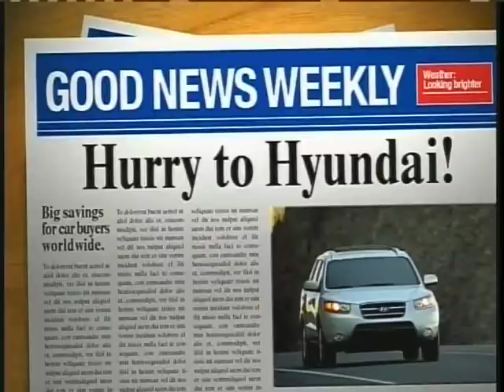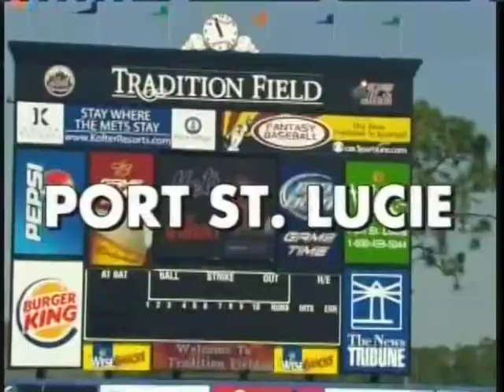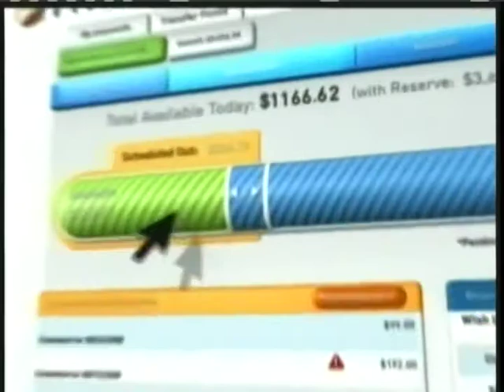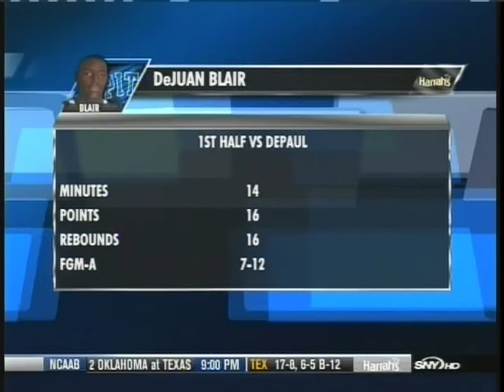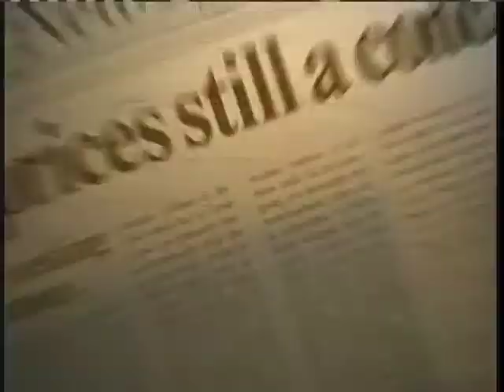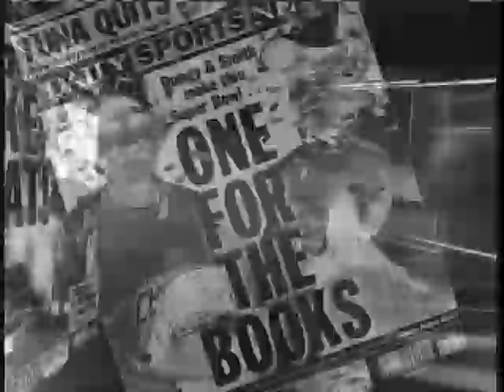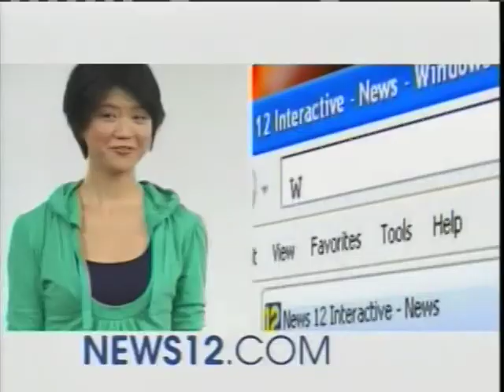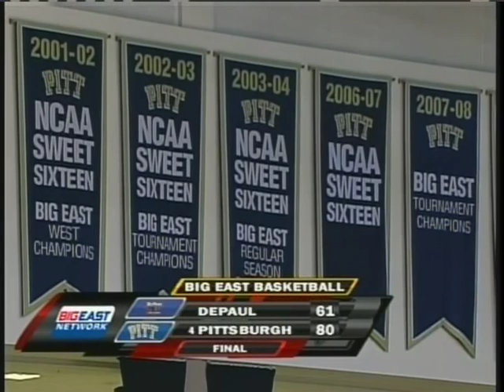DePaul Blue Demons at Pitt Panthers 2/21/09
Pitt beats DePaul 80-61 as DeJuan Blair outmuscles the Blue Demons for 20 points and 18 rebounds.